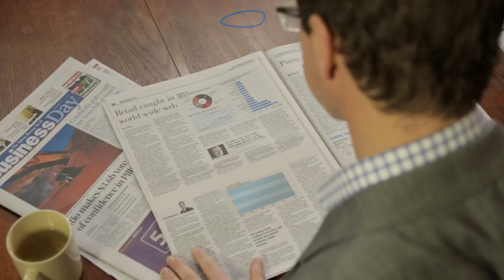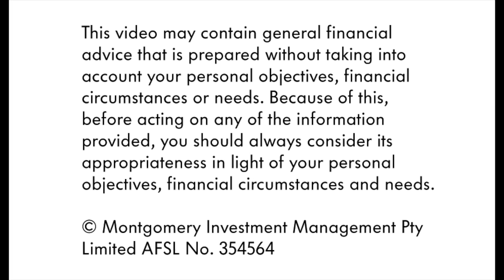Is gambling a gamble?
In this week's Three Minute Insight, Roger talks about Ainsworth Game Technology Limited (AGI).